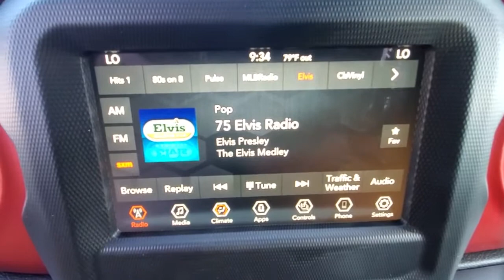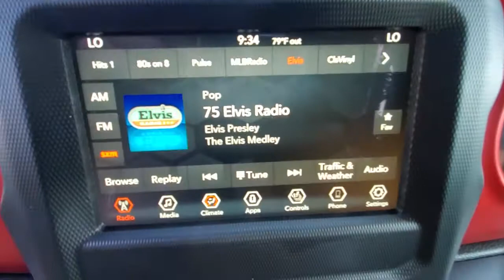2021 Jeep Wrangler available in Dublin, Columbus, Delaware, OH 32306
Bright White Clearcoat New 2021 Jeep Wrangler available in Dublin, Ohio at Crown CDJR Dublin. Servicing the Columbus, Delaware, Powell, Westerville, OH area.
2021 Jeep Wrangler Unlimited Rubicon - Stock#: 32306 - VIN#: 1C4HJXFG8MW771600

4.10 Rear Axle Ratio 4-Wheel Disc Brakes 8 Speakers ABS brakes Air Conditioning Alloy wheels AM/FM radio: SiriusXM Apple CarPlay/Android Auto Automatic temperature control Aux Battery Body Color 3-Piece Hard Top Body Color Fender Flares Brake assist Cold Weather Group Compass Delay-off headlights Driver door bin Driver vanity mirror Dual front impact airbags Dual front side impact airbags Electronic Stability Control Front anti-roll bar Front Bucket Seats Front Center Armrest w/Storage Front dual zone A/C Front fog lights Front License Plate Bracket Front reading lights Fully automatic headlights Garage door transmitter Heated door mirrors Illuminated entry Integrated roll-over protection Leather steering wheel LED Lighting Group LED Premium Reflector Headlamps Low tire pressure warning Manufacturers Statement of Origin MOPAR All-Weather Floor Mats Non-Lock Fuel Cap w/o Discriminator Occupant sensing airbag Outside temperature display Panic alarm ParkView Rear Back-Up Camera Passenger door bin Passenger vanity mirror Performance Suspension Power door mirrors Power steering Power windows Premium Cloth Low-Back Bucket Seats Quick Order Package 23R Radio data system Radio: Uconnect 4 w/7 Display Rear anti-roll bar Rear reading lights Remote keyless entry Remote Proximity Keyless Entry Security system Speed control Split folding rear seat Steering wheel mounted audio controls Stop-Start Dual Battery System Tachometer Telescoping steering wheel Tilt steering wheel Traction control Trailer Tow & HD Electrical Group Trip computer Variably intermittent wipers Voltmeter Wheels: 17 x 7.5 Machined w/Black Pockets.brbrBright White Clearcoat 2021 Jeep Wrangler Unlimited Rubicon 4WD 3.6L V6 24V VVT